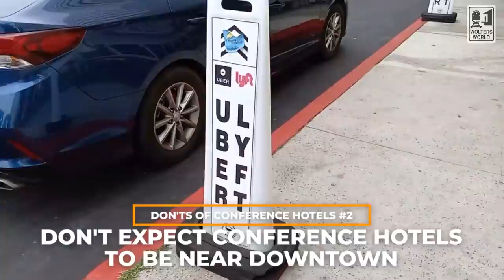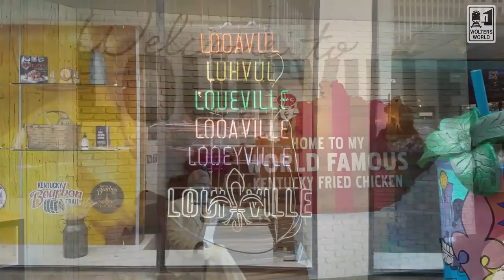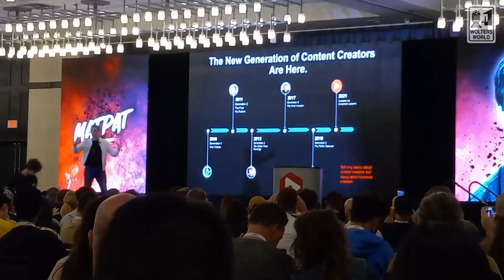Why Conference Hotels Suck for Travelers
Heading to a conference and staying at the conference hotel? Well there are some things you should think about when you are considering staying at a conference hotel. Whether you are going as a conference attendee or going as a tourist, there are a number of do's and don'ts you should consider.
Hotel travel advice.